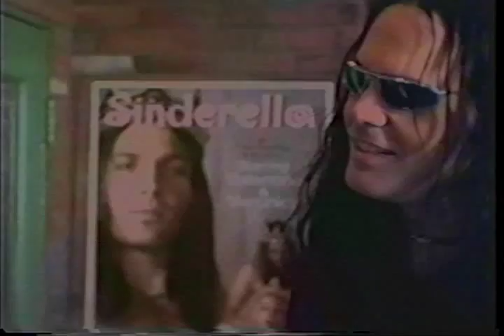The Velocity of Gary Trailer